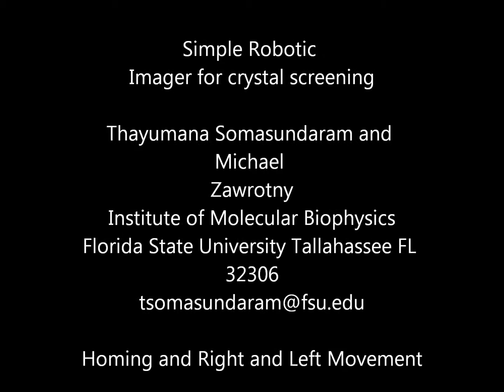SRI Homing and Right and Left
This demonstrates the Simple Robotic Imager for the protein crystal screening. In this demo we are showing homing of the imager, camera function, right and left movement. No image recording is shown.